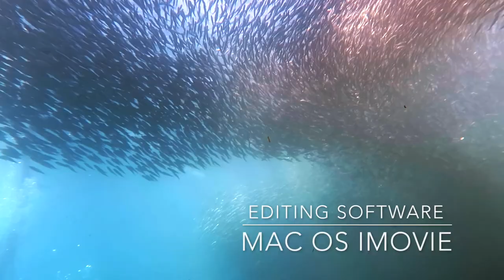Moalboal Dive Trip part III 菲律賓宿霧潛水旅遊 Oslob + Aguinid Falls MAR 2017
Dive trip to Moalboal, Oslob, and Aguinid Falls of Cebu, The Philippines
鯨鯊 瀑布

Mar 2017
民國106年3月
Organiser: me
Moalboal: Blue Abyss Dive Shop
Oslob Aguinid Falls: AJ's Place

Underwater dive site: Moalboal, Oslob

潛點：
菲律賓宿霧

Equipments:
Canon G7X
Drone: DJI Mavic Pro
Meikon underwater housing
No artificial lighting equipment (buddy's light at the frogfish)
No tray used